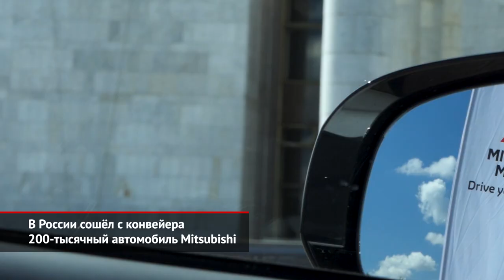Mercedes-Benz без «механики», 200 000 Mitsubishi, Volvo XC40 T8 Recharge | Новости с колёс №1157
С конвейера калужского завода «ПСМА Рус» сошёл юбилейный 200-тысячный автомобиль марки Mitsubishi. Чтобы достичь этого результата, «трём бриллиантам» потребовалось восемь лет, за которые на заводе под Калугой было выпущено 166 000 кроссоверов Outlander и 35 000 внедорожников Pajero Sport.

Мерседес готов отказаться от разнообразия вариаций ради сокращения собственных затрат. Так, глава отдела исследований и разработок концерна Daimler Маркус Шафер пообещал, что гамма моторов и набор платформ вскоре будут существенно сокращены, а механическая коробка передач отправится на пенсию.

Volvo будет экономить другим способом. Гендиректор компании Хокан Самуэльссон подтвердил, что шведская марка взяла на вооружение новую электрическую архитектуру SEA из ассортимента Geely.

Между тем, первым чисто электрическим Volvo стал XC40 T8 Recharge, лишённый двигателя внутреннего сгорания. В Европе только что вышедшая машина мгновенно стала хитом, поэтому все автомобили, которые должны быть выпущены до конца года, уже проданы. Мощность батарейного кроссовера превышает 400 сил, а на одной зарядке он способен проехать свыше 400 км.